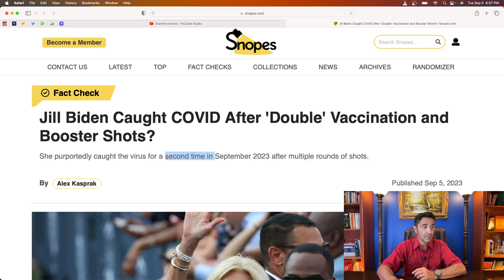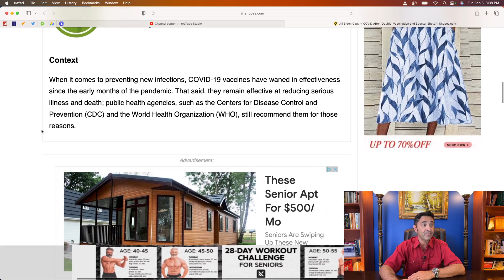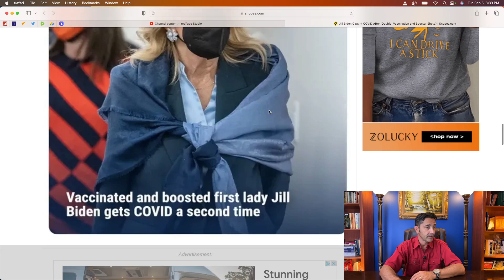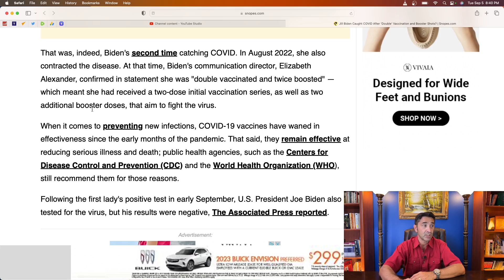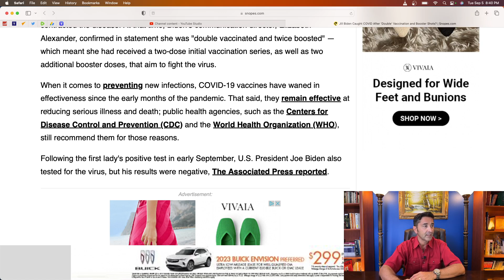Fact Checked: Jill Biden caught COVID after "Double" Vaccination and Boosted twice.